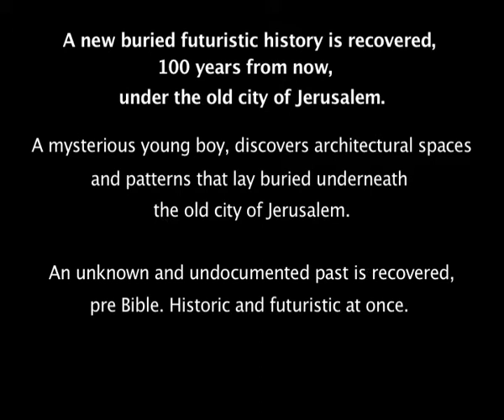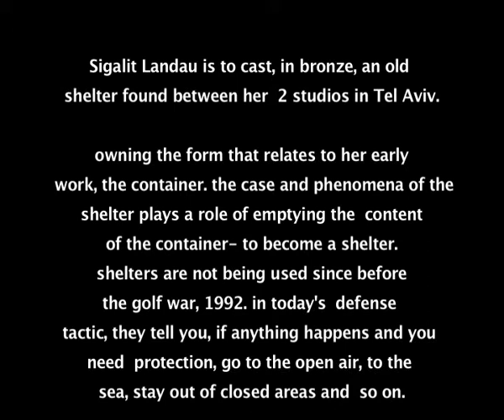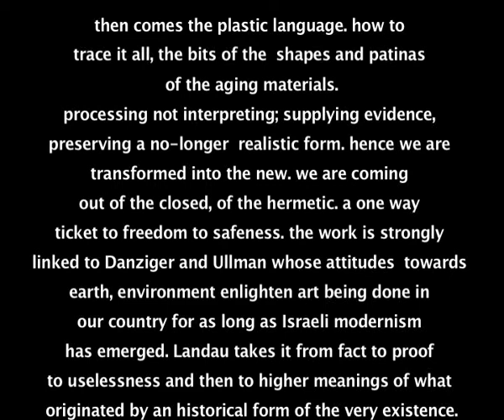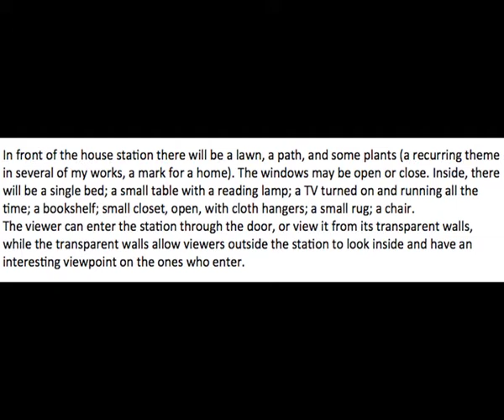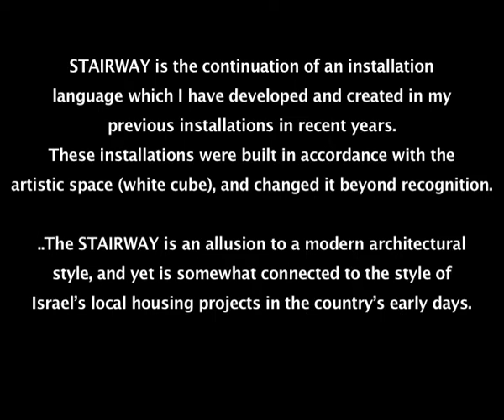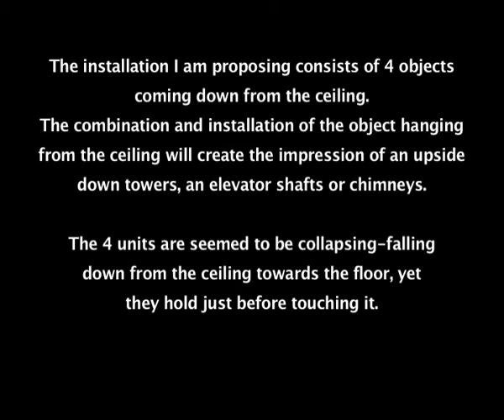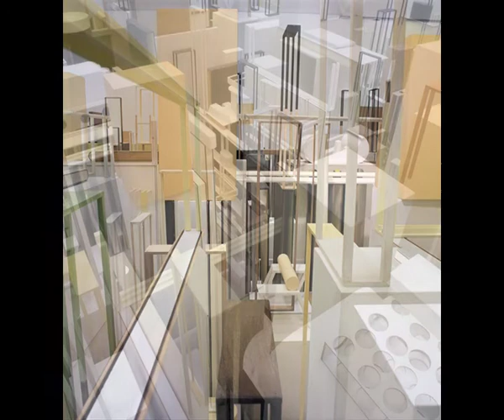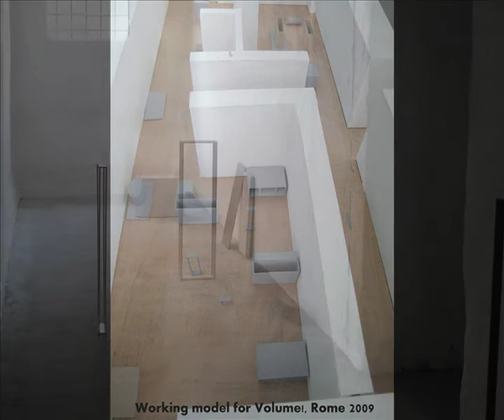Future Works in a Future Place, 2011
Presentation of Future Projects of Public Interest.
Artists: Ran Slavin, Sigalit Landau, Efrat Kedem, Gil Marco Shani, Orly Sever, Anan Tzukerman, Nahum Tevet.